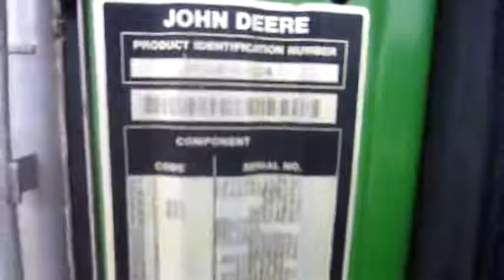JD6320 4481 1 of 2